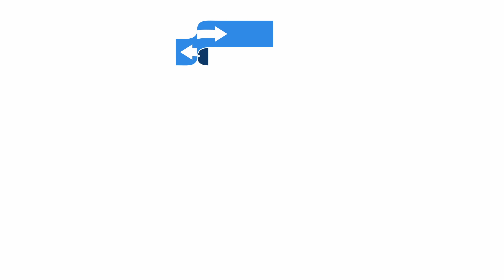Attitude | Business Routes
In this episode, Helen McCormick, Vice-Chair of Inverclyde Community Fund and Director at Rig Arts, chats with our host Matthew Quinn, of ⁠Future Sales Factory Ltd, about her interesting route leading to her community focused projects and how having the right attitude helped her throughout her career journey.